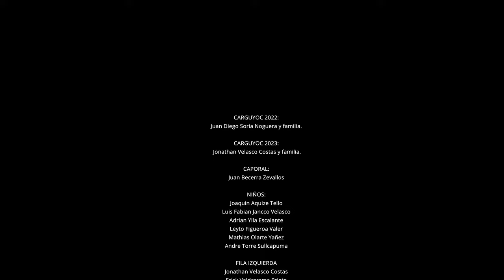Qapac Negro de PISAC "trailer"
Honorable Cuadrilla QAPAC NEGRO DE PISAC CUSCO PERU
una danza con mucha  FÉ a la Santísima VIERGEN DEL CARMEN DE PISAC
Se parte de las tradición y costumbres y vive una experiencia inolvidable.